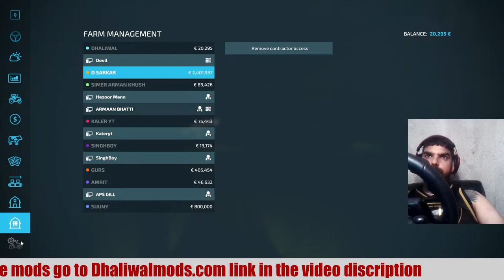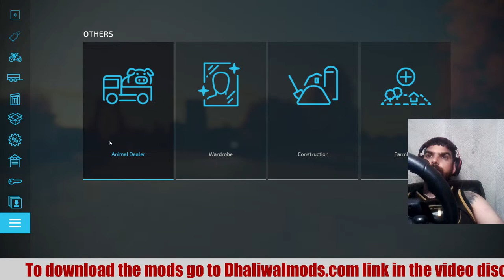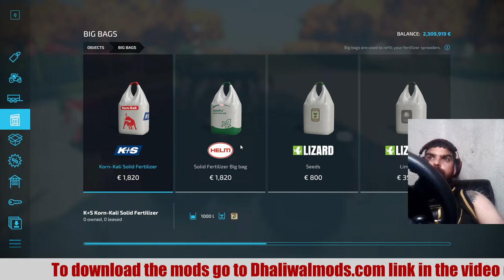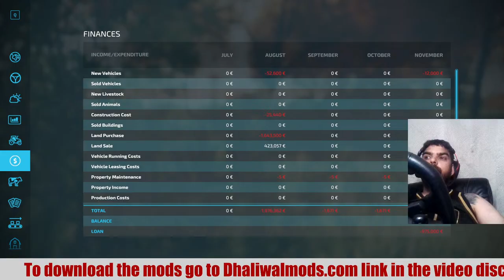🧩 Soon free on Dhaliwalmods: John Deere 5210 with v8 engine FS22 punjabi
Thank you guys for watching and for your support.

Don't use my video without my permission  #

Mod Credit FS22--  @Dhaliwal gaming

PC Specs
Processor: Intel i7 10th GEN
Motherboard: ASUS B550 Tuf
RAM: 16GB DDR4 3200MHz
Graphics Card: GeForce RTX 2060 Super
SSD: 1TB Samsung 980 NVME
Power Supply: Gigabyte 660W 80+
CPU Cooler: Lian Li Galahad 360 Black
Mouse: Razer Basilisk X Hyperspeed
Keyboard: Keychron K2 V-2

✦Note✦
 If you use copyright work without the appropriate permission, you may be violating or infringing the owner's regards right to that work. Infringing someone else's copyright may subject you to legal action.

✦ CHAT RULES ✦
⚈ No Spam, Self Promotion.
⚈ Respect Moderators.